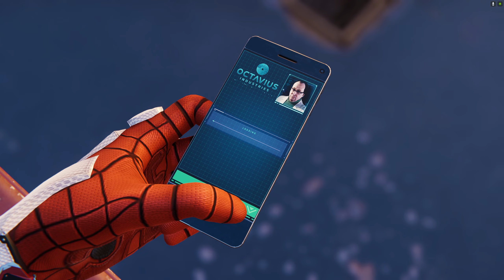Marvel's Spider Man Gameplay Trailer